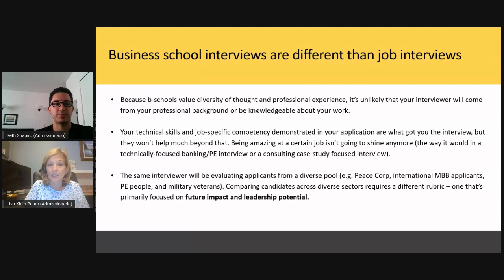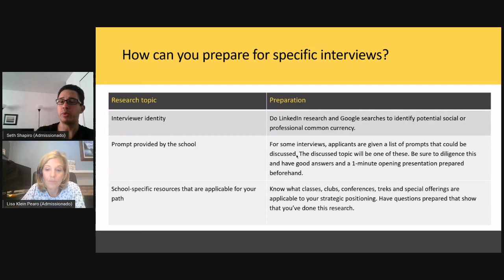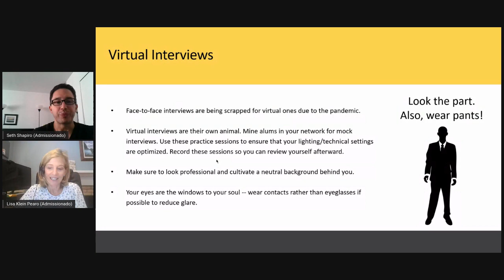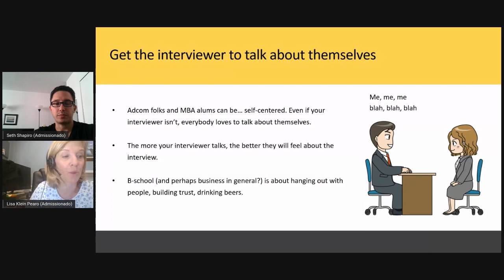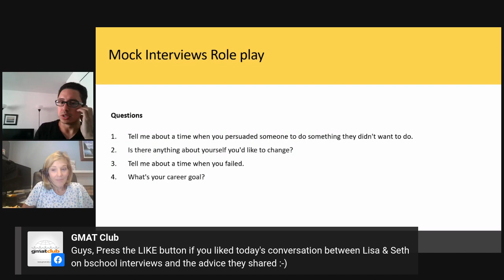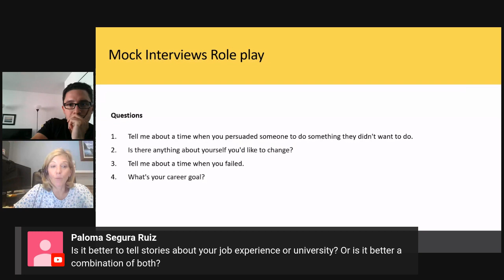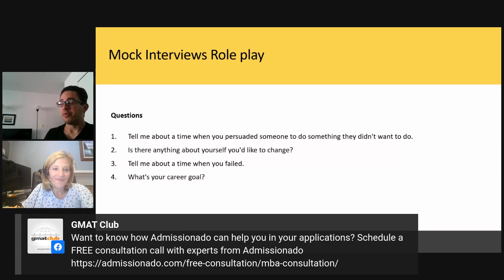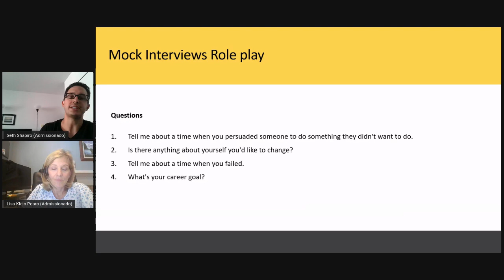Acing the MBA Interview - Why This Is NOT Your Typical Job Interview?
In this session, MBA experts from Admissionado, Lisa Pearo and Seth Shapiro, will explain how MBA admissions interviews differ from ordinary job interviews and how you should prepare for your MBA admissions interview.